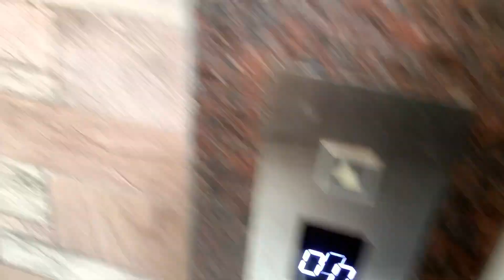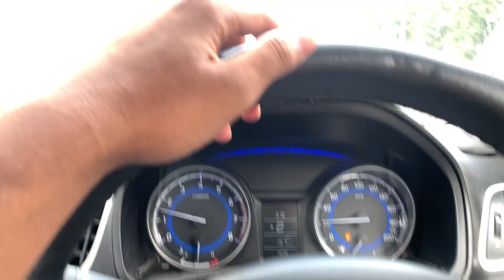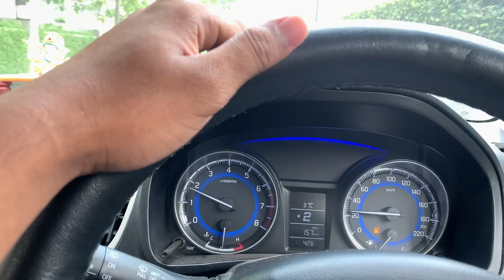D MART Shopping in CHANDIGARH Zirakpur !!😍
HANDLING
CHANDIGARH CHANCE
CHANDIGARH VLOG
VLOGS
ZIRAKPUR CHANDIGARH
ZIRAKPUR MALLS
CHANDIGARH MALLS
DMART
DMART CHANDIGARH
DMART ZIRAKPUR
ZIRAKPUR DMART
VIRAL VIDEOS
ARUN PANWAR
TRENDING
TRENDING CHANDIGARH VLOGS
VIRAL
CHANDIGARH
TARUN
ARUN PANWAR INDRI
DMART MALLS
DMART ZIRAKPUR
PUNJAB
PUNJAB CITY
CHANDIGARH CITY
ZIRAKPUR CITY